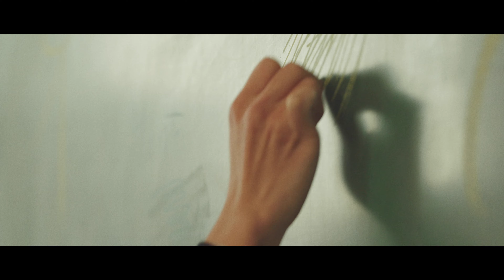[Official] '로키드 - 그 시절 우리 가장 예쁠 때' MV (Full ver.)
듣자마자 소환된 그 시절 나의 첫사랑..